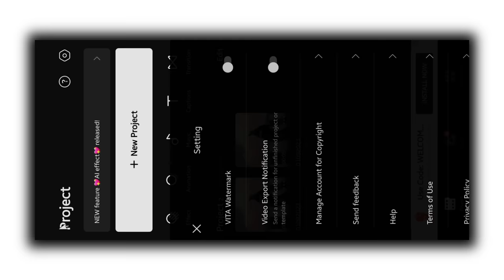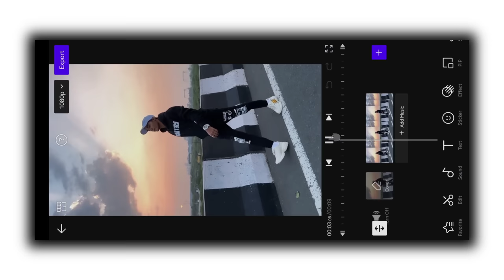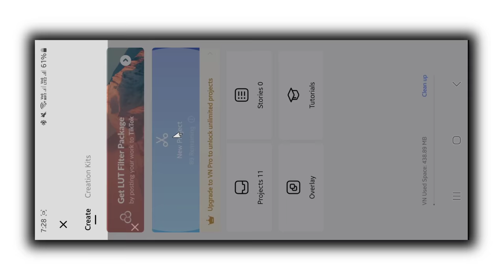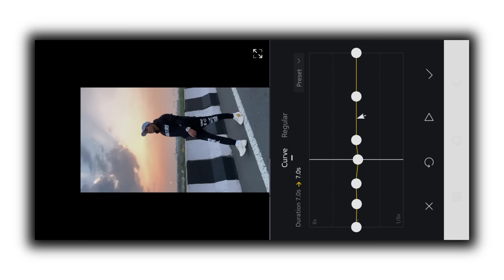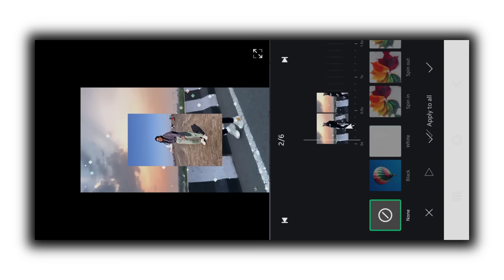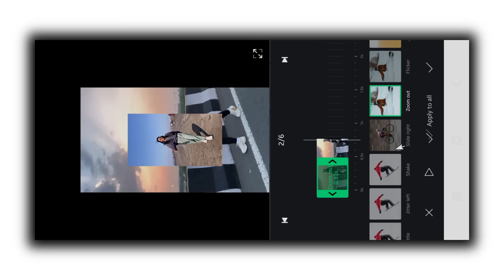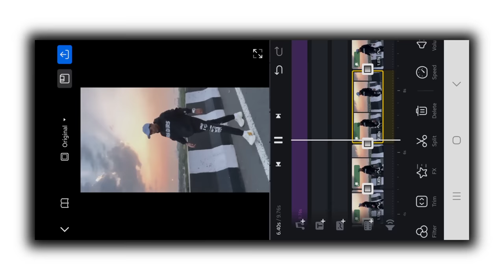Aisa Lag Raha Hai Jaise Pyaar Hua Hai | Viral Lens Blur Effect | Halo Blur Effect | VN Video Editing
Hello Guys,
Guys aaj ki is video main aapko vita app ki help se blur effect video editing karke dikhane wala hoon ummid karta hoon ki aapko ye tutorial pasand aayega.

9 New VN Filter || How To Add Filter on VN app

Video ke suru me blur effect kaise Igaaye